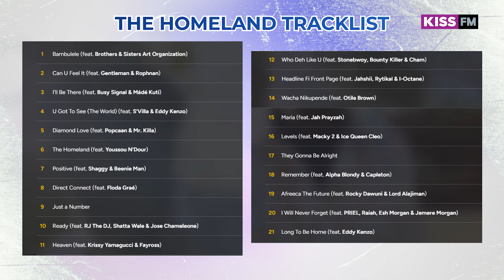EXCLUSIVE : BOXED IN - MORGAN HERITAGE TALK ABOUT THEIR NEW ALBUM "THE HOMELAND"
Kiss 100 Kenya | Kenya’s No.1 Hit Music Station | Kenya's hip, urban FM station with a special influence on pop culture, pop music and a target audience of the urban youth.
Kiss 100 Kenya social media handles